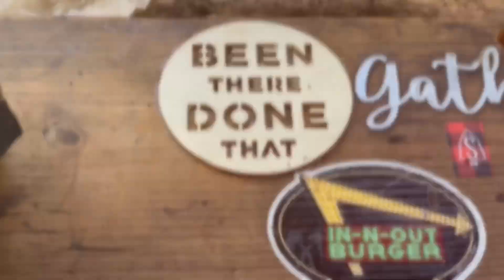Overnight Camping/Lake of woods (E)site